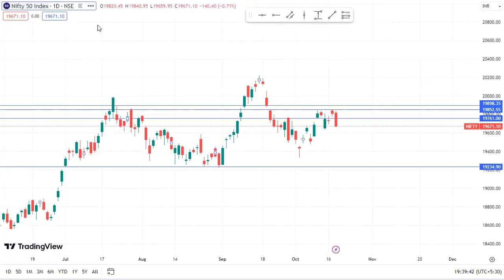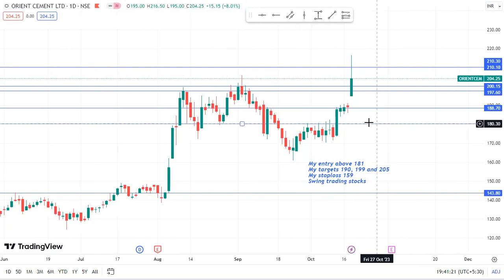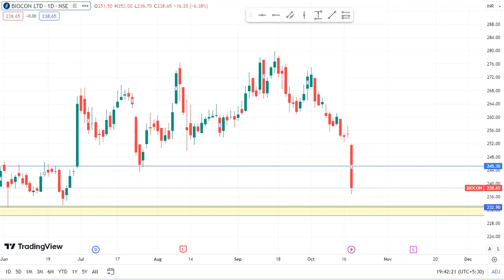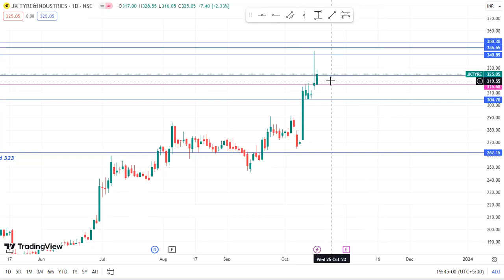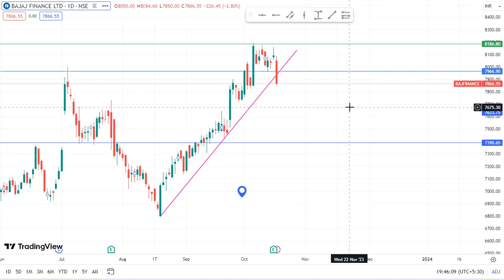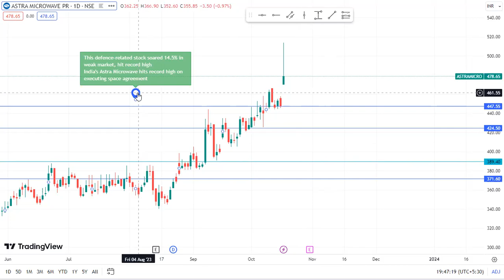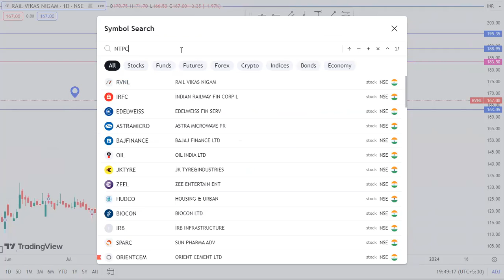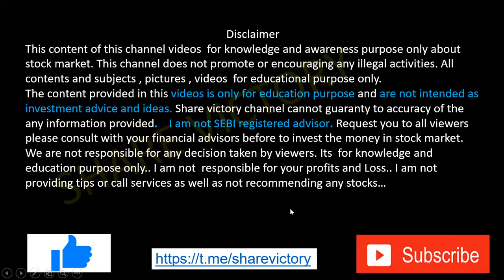IRB infra share| Hudco Share| RVNL share| IRFC share|Orient Cement share|Biocon share| Zeel Share